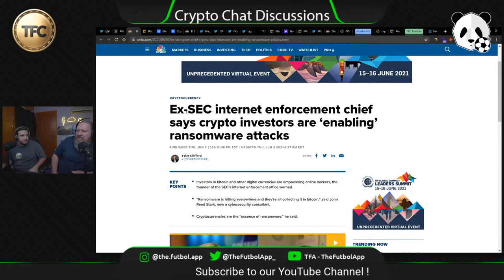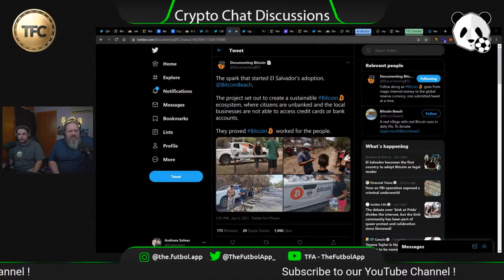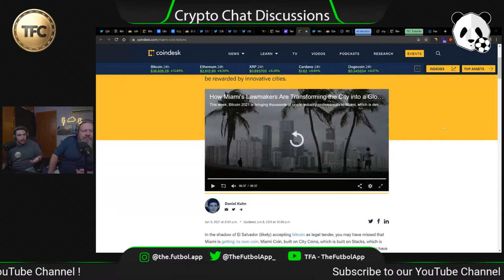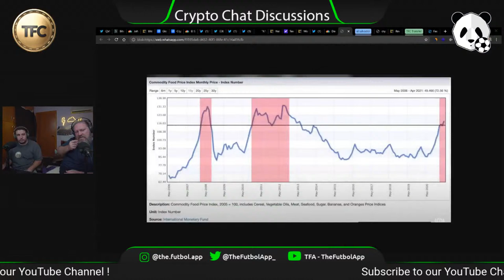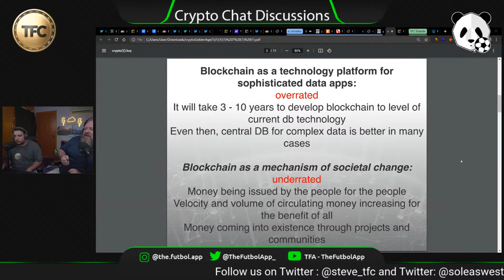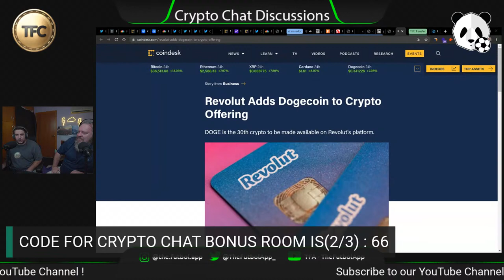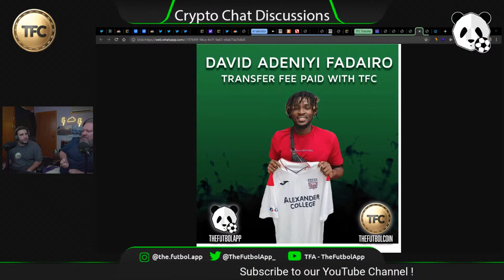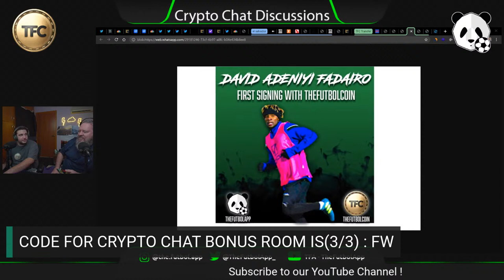Crypto Chat Live Discussion ! #17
In this episode we will be discussing about :

El Salvador becomes first country to adopt bitcoin as legal tender
Is it time for the economic switch?
First ever football/soccer transfer fee paid with $TFC